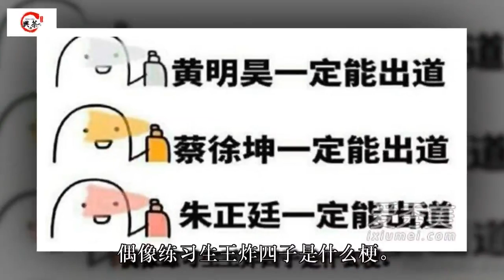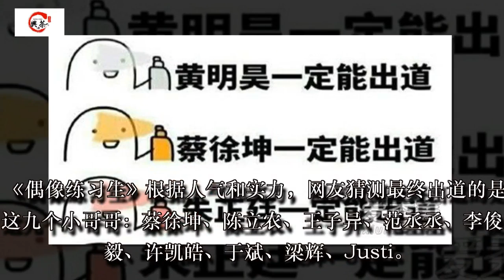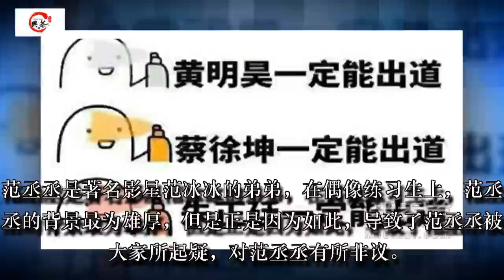偶像练习生王炸四子分别是谁？偶像练习生王炸四子是什么梗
偶像练习生王炸四子是谁

《偶像练习生》中的王炸四子分别是朱正廷、蔡徐坤、范丞丞、和Justin黄明昊。

网友点评：

没毛病没毛病，你们四个为啥从cp名到粉丝名都这么霸气哦哈哈哈哈哈哈哈哈哈哈哈！

被三期炸成烟花，皇权富贵乾坤正道一定要出道！

是个霸气侧漏的组合名啊，要是最后真能一起出道就好了！一定要一起走花路啊！

只有我在意他们衣服颜色一样吗就是那种ab两组对决然后不是白色就是蓝色，站一起会不会是有合作。

偶像练习生王炸四子是什么梗

《偶像练习生》王炸四子是朱正廷、蔡徐坤、范丞丞、和Justin，之所以叫王炸四子是因为他们的年龄分别都相差2两年。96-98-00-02，所以合起来就是2222，四个2在扑克牌中基本上就是王炸了。不得不说网友还是有才的。

《偶像练习生》根据人气和实力，网友猜测最终出道的是这九个小哥哥：蔡徐坤、陈立农、王子异、范丞丞、李俊毅、许凯皓、于斌、梁辉、Justi。目前排名前三的是蔡徐坤、陈